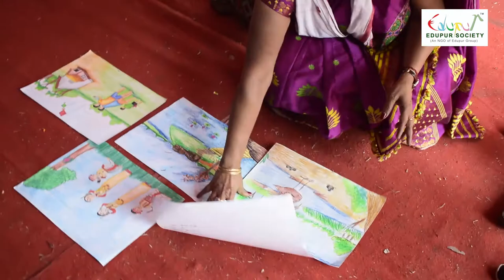Student Art Competition at Tezpur Book Fair 2021 | Art & Painting | Creativity & Imagination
A video documentary by Alankrita Kalita on Art Competition at Tezpur Book Fair 2021, Joymoti Pathar, Tezpur on 07 Mar 2021.